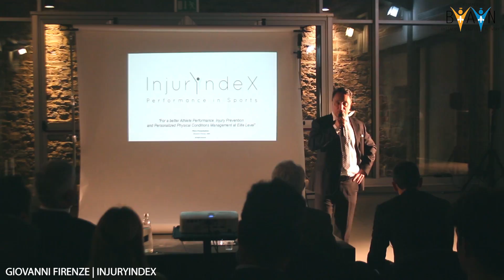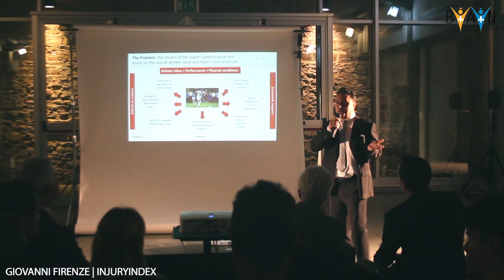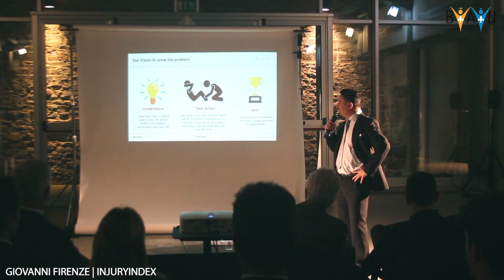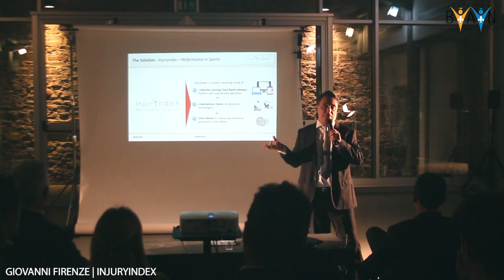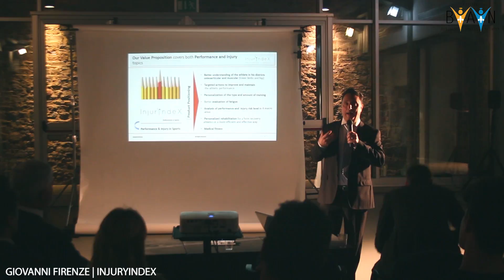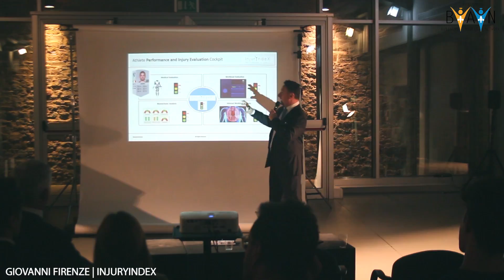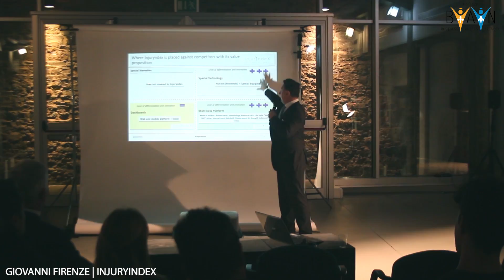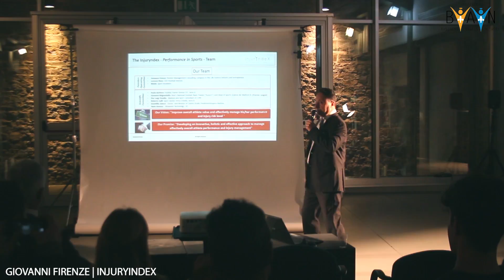Giovanni Firenze - Injuryindex